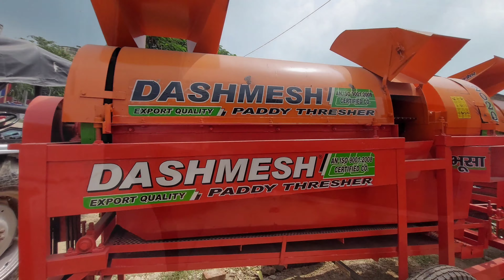Dashmesh Paddy Thresher 2020 | Dashmesh Thresher New Model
Dashmesh Paddy Thresher 2020
Dhaan thresher 2020